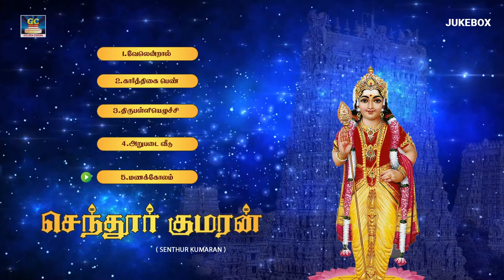கேட்ட வரங்களை வழங்கி பாவங்களை போக்கும் முருகன் பக்தி பாடல்கள் | Murugan Bakthi Padalgal HD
வேலென்றால்  :   00:00
கார்த்திகை பெண்  :  04:34
திருப்பள்ளி யெழுச்சி   :   11:28
ஆறுபடை வீடு   :  30:44
மணக்கோலம்    :  36:06

Bakthi Navarasam